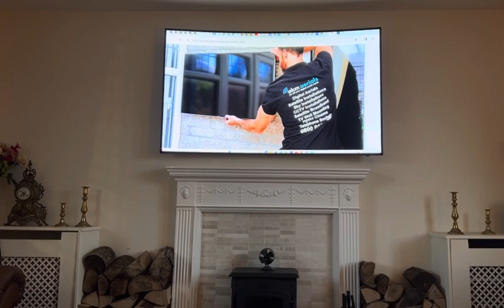TV wall mounting Cotswolds